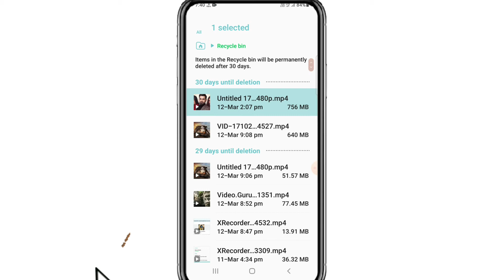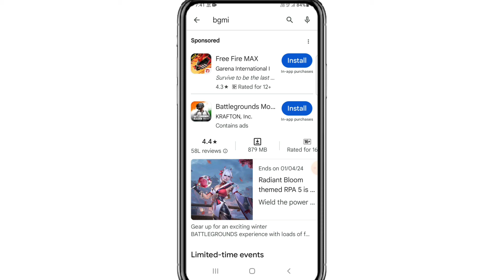Bgmi Auto Back Problem Solve | Fix BGMI automatically close problem